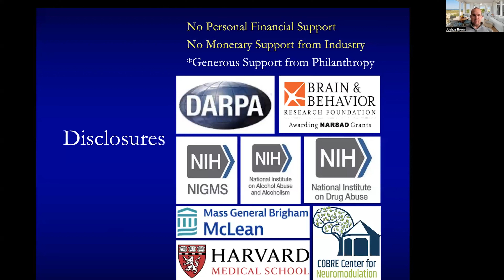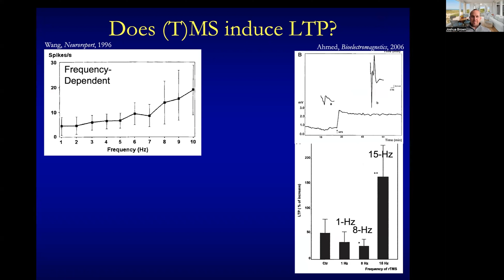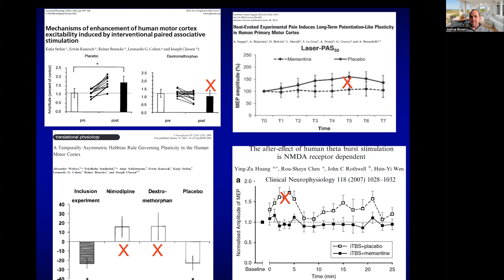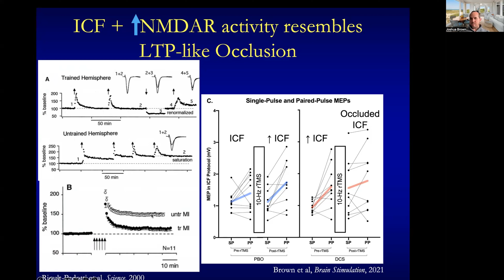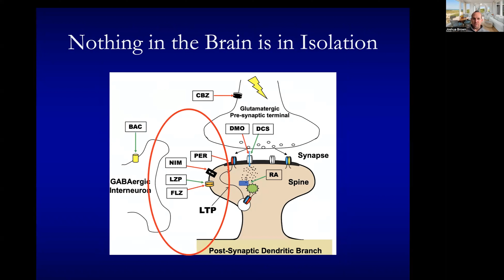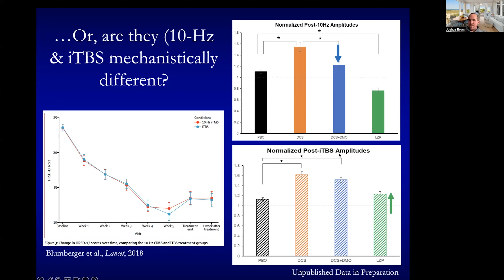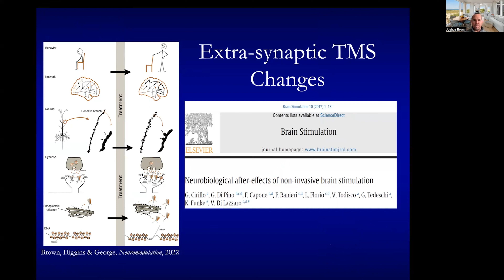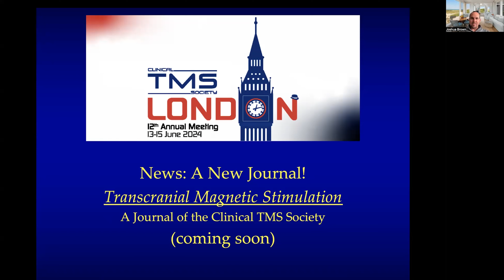Exploring the Underlying Mechanisms of Transcranial Magnetic Stimulation with Dr. Joshua Brown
The Brainbox Initiative is joined by Young Investigator Award winner 2023, Dr. Joshua Brown for a webinar exploring the underlying mechanisms of TMS.

Speaker
Dr. Joshua Brown serves as the Director of the Brain Stimulation Mechanisms Laboratory and holds key positions at McLean Hospital of Harvard Medical School, including Director of Research and Medical Director of Transcranial Magnetic Stimulation (TMS).

Webinar abstract
Transcranial Magnetic Stimulation (TMS) now has widespread clinical utility far outpacing an understanding of how it modulates the brain – limiting optimization. Behavioral and network effects are subserved by cellular changes, most prominently at the synapse. ‘Excitatory’ TMS is purported to work through a form of synaptic plasticity called long-term potentiation (LTP), a process which depends on NMDA receptors. TMS effects on the human motor system can be blocked by NMDA receptor antagonists and enhanced by NMDA receptor agonists – a pharmacologic augmentation approach successfully applied in a clinical trial for depression. The aim of this webinar is to evaluate the data regarding LTP and competing hypotheses as the mechanism of action for TMS.